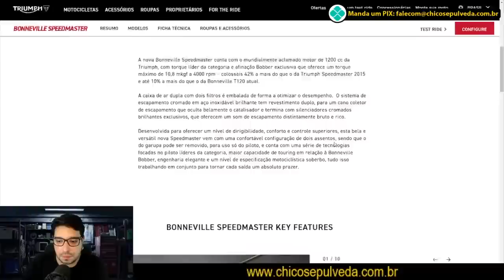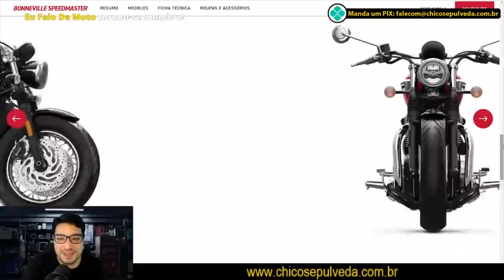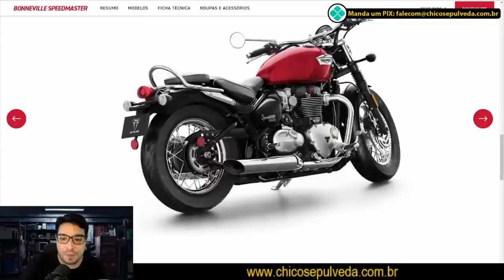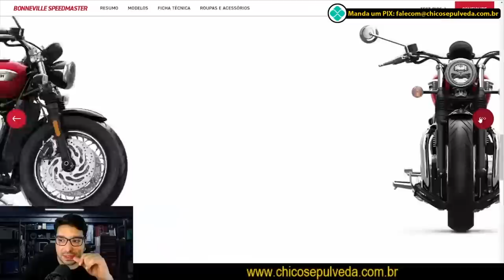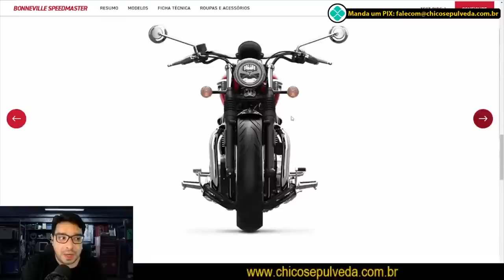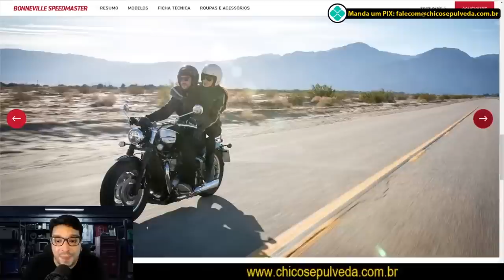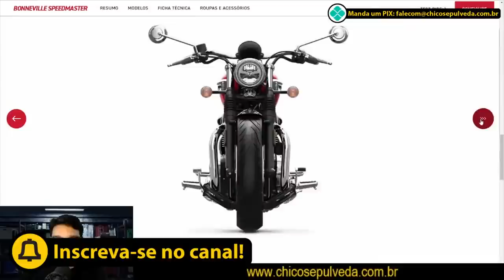Triumph Bonneville Speedmaster 1200